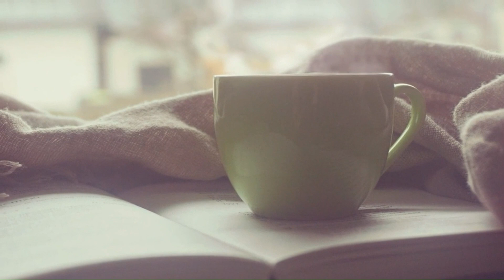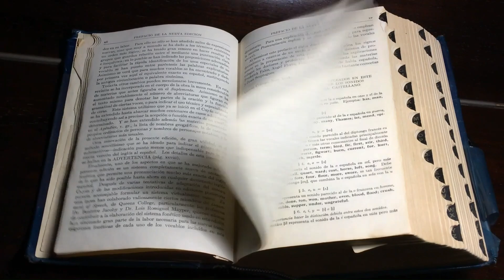Happiness Phenomena - Happiness for Young People, 6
Phenomena of Happiness - Happiness for Young People, 6

Themes is a project for the dissemination of cultural, historical, scientific, and philosophical content in the English language, created by the Gustavo Bueno Foundation.

We are launching Themes with a series of presentations, in both text and video form, which outline the main topics discussed in the book: The Happiness Delusion: Debunking the Myth of Happiness (Gustavo Bueno, 2019 translation)